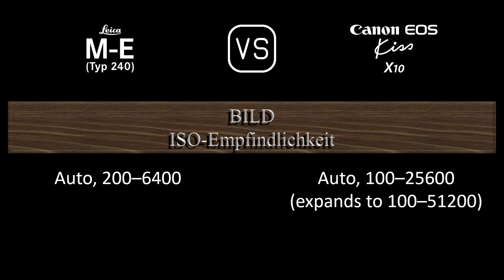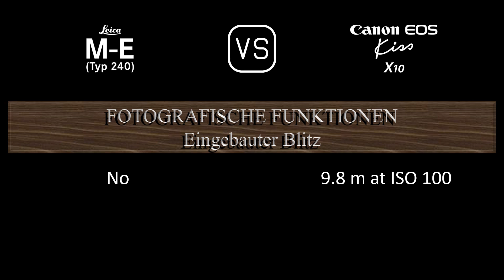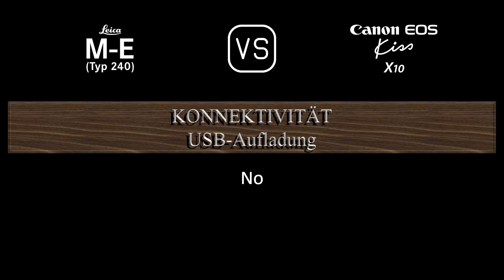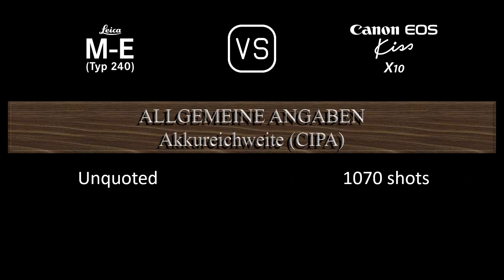Leica M-E (Typ 240) vs. Canon EOS Kiss X10: Ein Vergleich der technischen Daten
Dieses Video gibt einen Überblick über die Leica M-E (Typ 240) und die Canon EOS Kiss X10 in einem parallelen Technikdatenvergleich (comparison of specifications). Vielen Dank fürs Zuschauen.

00:24 EINFÜHRUNG
00:32 KAMERAGEHÄUSE
00:41 BILDSENSOR
01:05 BILD
01:21 OPTIK & FOKUS
01:50 BILDSCHIRM
02:10 SUCHER
02:22 FOTOGRAFISCHE FUNKTIONEN
03:23 VIDEOGRAFISCHE FUNKTIONEN
03:39 SPEICHERUNG
03:43 KONNEKTIVITÄT
04:12 ALLGEMEINE ANGABEN
04:32 SONSTIGE FUNKTIONEN